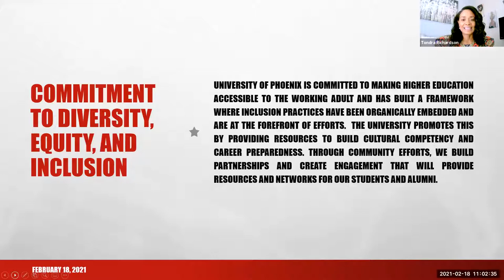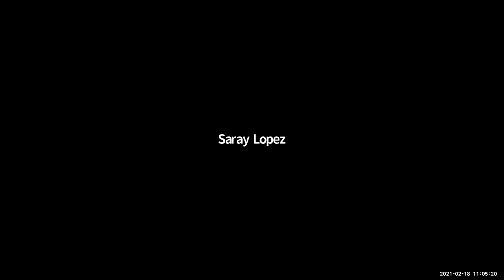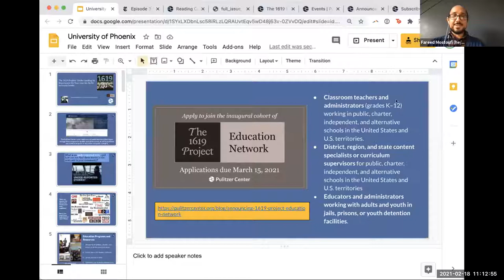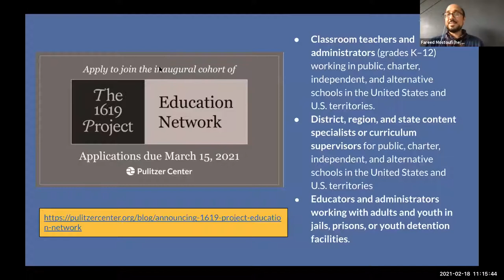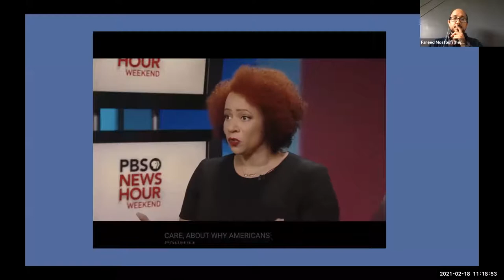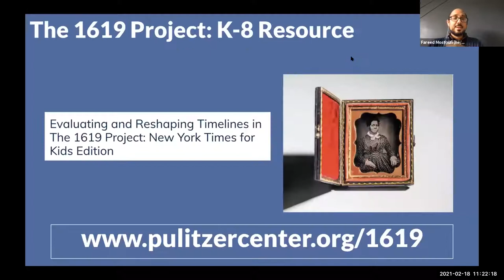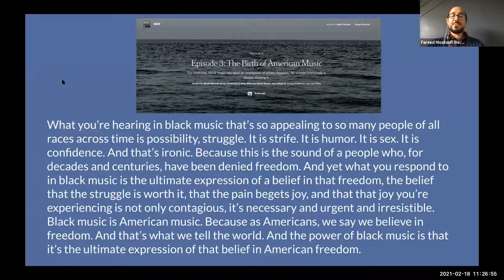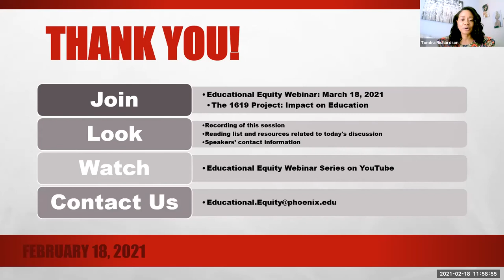Educational Equity Webinar: "The 1619 Project: Understanding its importance as an Inclusive Leader"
This one-hour webinar will explore the 1619 Project, the legacy of slavery in America, and the impact of Negro Work Songs and Negro Spirituals on Hip Hop and modern-day story-telling. Institutional leaders will be able to leverage Black music history in education, and corporate leaders will be able to take away critical topics related to diversity and inclusion within their organizations.